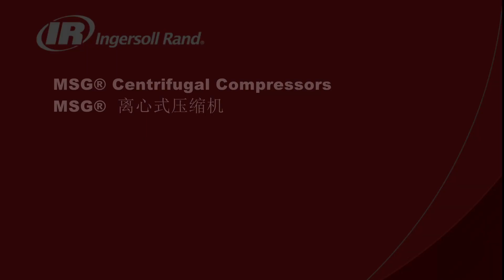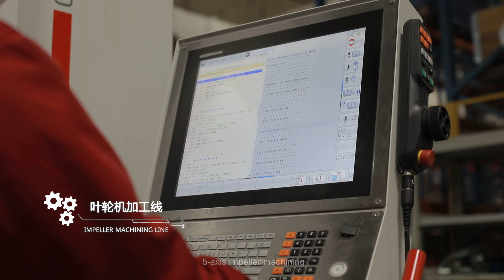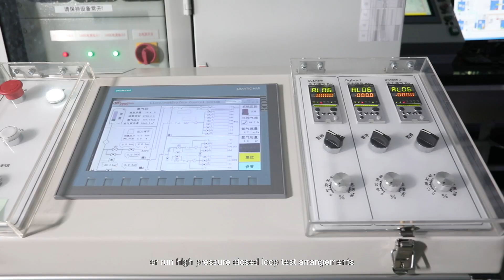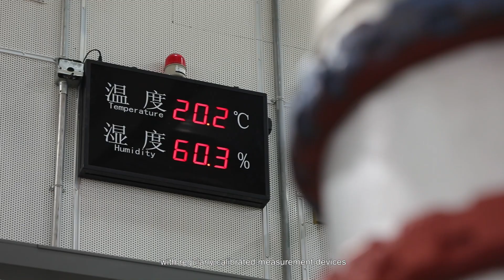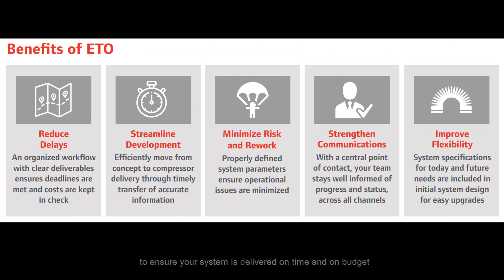Ingersoll Rand manufacturing excellence for MSG® Centrifugal Compressors – a tour in Wujiang Plant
Ingersoll Rand MSG® series (Multi Stage Geared centrifugal compressors) was launched in 1955. MSG is our core product with a highly valued reputation of strong reliability in the global marketplace. Over past 65 years of development, our products and technologies have evolved iteratively. As an outstanding brand in the field of air separation and process gas compression applications, we have been continuing our efforts on energy efficiency improvement and environmental footprint reduction in industries such as the Oil and Gas, Automotive, Petrochemical, Metallurgy, Electronics and others.

With strategies of business optimization and expansion, Ingersoll Rand expanded its operations to Wujiang plant in 2019, and built a MSG global manufacturing facility. That is the commitment that we have made to the industry and our customers: a strong local presence and service network. In 2020, we completed over 40 MSG units in the Wujiang plant, and we are very proud of Wujiang team’s capabilities today. With a rich mix of global and local expertise, and talent achieving manufacturing process excellence, we operate with the sole purpose of delivering customer satisfaction.